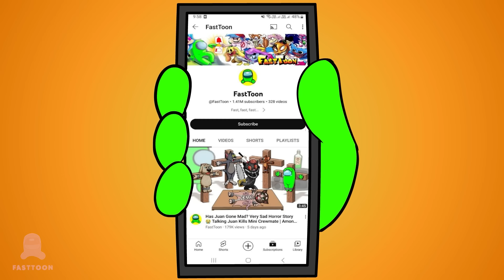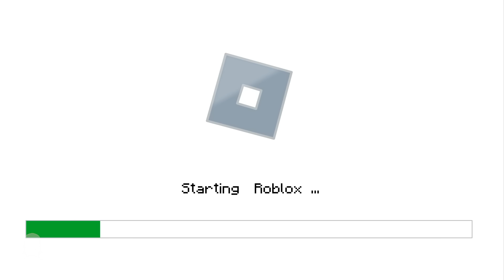Wubbox Ohio | Mini Crewmate and Wubbox Monsters in various game universes | Among Us Animation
FUNNY GAME WITH WUBBOX MONSTERS 🔥

Mini Crewmate and Wubbox Monsters in various game universes - FNAFSB, FNF, Poppy Playtime, Talking Juan, Minecraft, Pizza Tower and Roblox🔥 🔥 🔥

Share your damn opinion in the comments)

Enjoy a Great Animation Show!